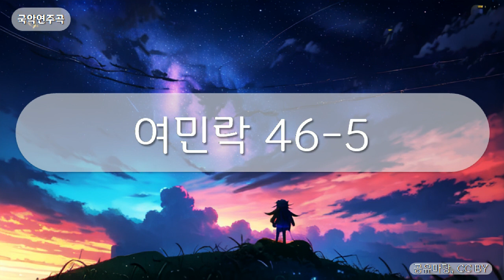국악연주곡 - 여민락 46-5